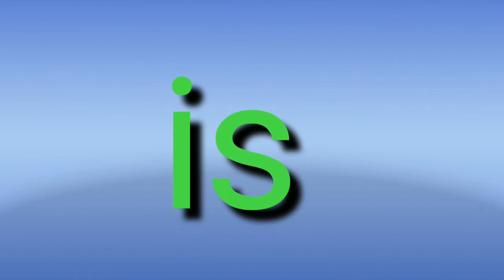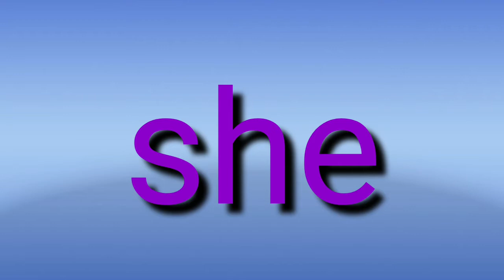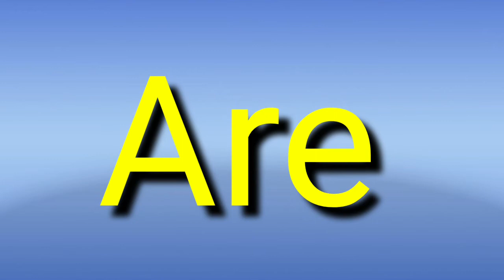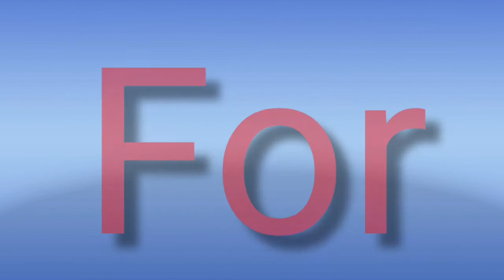చిన్న చిన్న ఇంగ్లీషు పదాలు. తరచుగా text books లో వచ్చేవి.నేర్చుకోవడానికి చక్కగా ఉపయోగపడే వీడియో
చిన్న చిన్న ఇంగ్లీషు పదాలు. తరచుగా text books లో వచ్చేవి.small words.నేర్చుకోవడానికి చక్కగా ఉపయోగపడే వీడియో